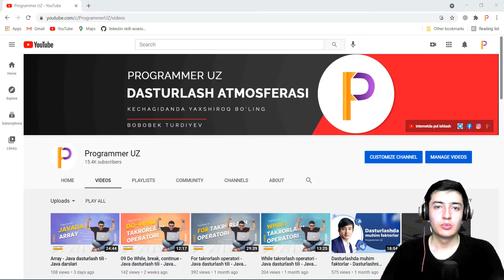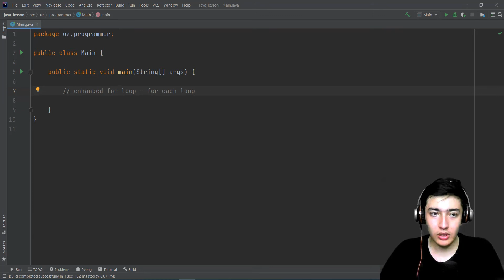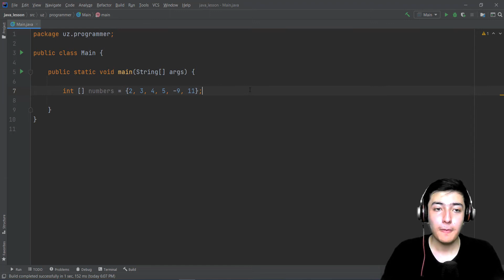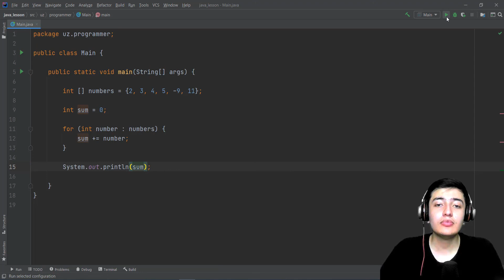12 For each takrorlash operatori - Java darslari - Java dasturlash tili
Video davomida
- Enhanced for loop
- Massivda takrorlash operatorlari

Dasturlashni o'rganish uchun Programmer UZ yaqindan yordam beradi. Dasturlash kurslari va darslari yordamida zamonaviy kasbga ega bo'ling.
C++, Python, HTML, CSS, Bootstrap, Laravel, Java, C#, JavaScript, Flutter, Dart kabi dasturlash tili va texnologiyalar haqida darslarimiz taqdim etiladi.

Kalit so'zlar
dasturlashni o'rganish, dasturlash asoslari, dasturlash darslari, dasturlash kurslari, videokurslar, programmer uz, Bobobek Turdiyev